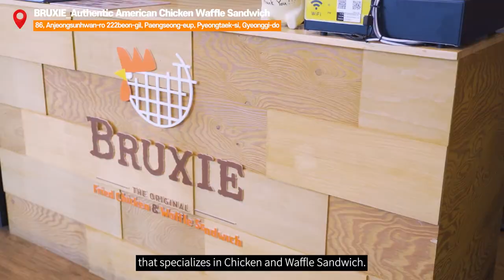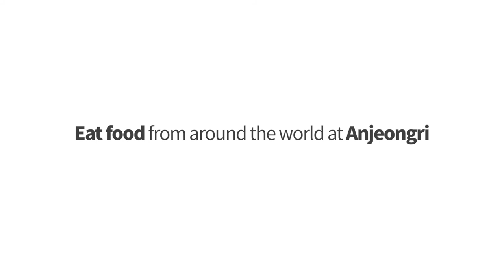(eng)Anjeong-ri Pyeongtaek-si Global Food Restaurant Bruxie Ver.